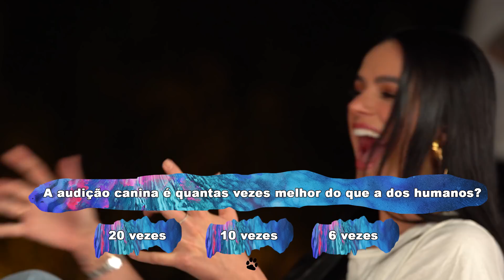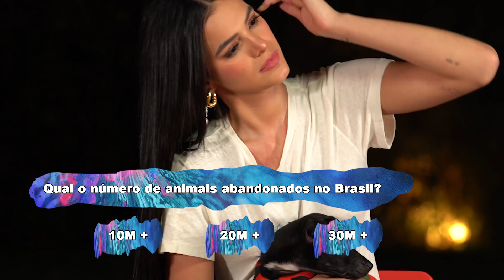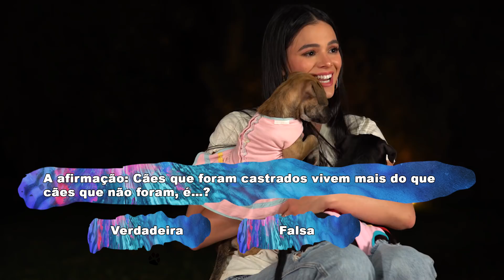BRUNA MARQUEZINE NO DESAFIO DOS CACHORRINHOS - SHOW DE FOFURA!!!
O vídeo mais FOFO da história do canal! Convidei minha amiga Bruna Marquezine para participar de uma brincadeira com doguinhos que estão esperando adoção. Quase morri de tanta fofura! Quem quiser adotar um desses cãezinhos lindos, acesse o site ou o Instagram do GARRA ANIMAL.